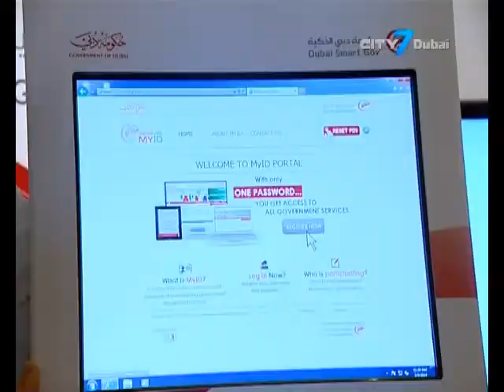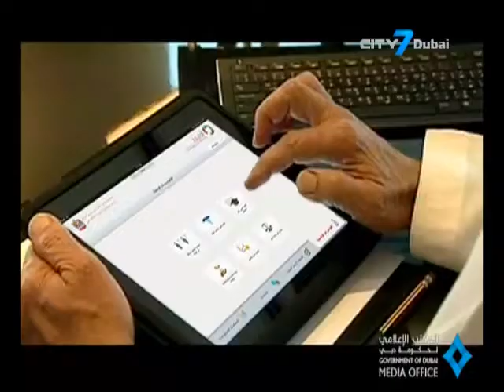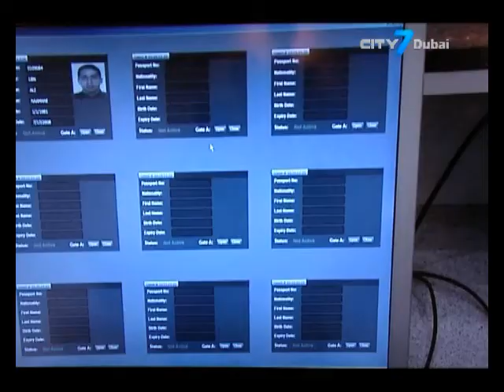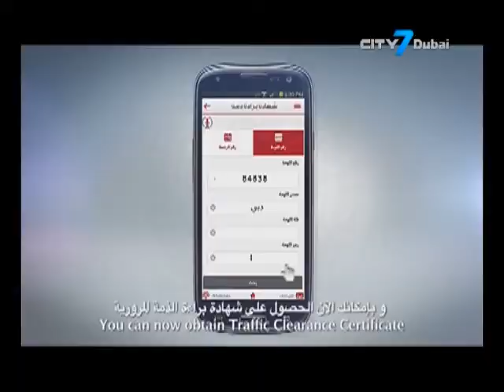UAE Weekly- Smart City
UAE Weekly - a new cultural and current affairs program on City 7 TV Dubai. Hosted by Mirna Nassar, the show has in depth stories on all of the hot topics in the UAE, as well as a weekly feature length interview with prominent business and cultural figures from the local and expat communities.At the recently concluded second edition of the Government Summit, HH Sheikh Hamdan bin Mohammed bin Rashid Al Maktoum, Crown Prince of Dubai and Chairman of Dubai Executive Council announced the "Dubai Government Initiative 2021."  The initiative came in line with the vision of HH Sheikh Mohammed Bin Rashid Al Maktoum, UAE Vice President, Prime Minister and Ruler of Dubai to transform Dubai into a smart city over the next three years, creating a technology based knowledge driven economy. We find out how Dubai aims to achieve the objectives, what benefits can a smart city provide for its residents and where does it all begin.